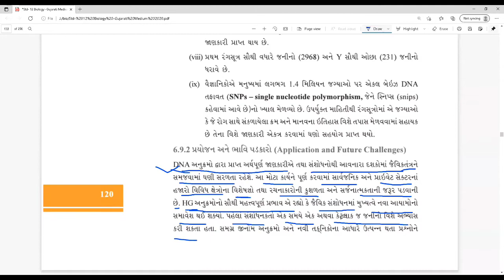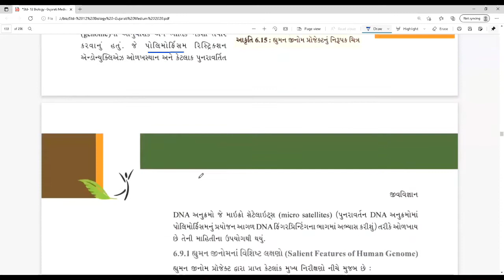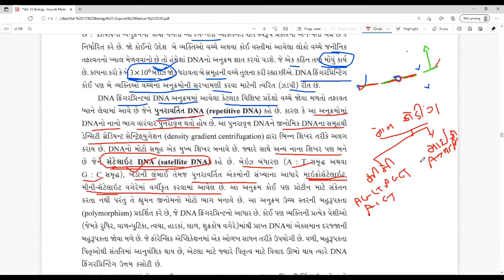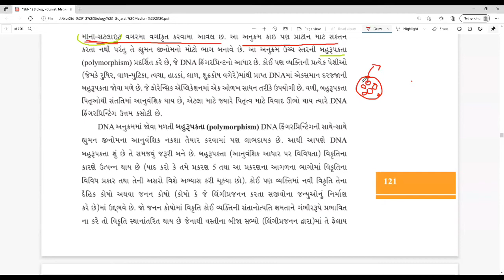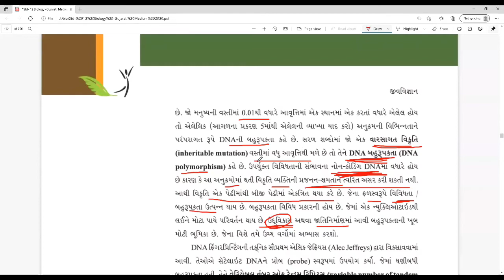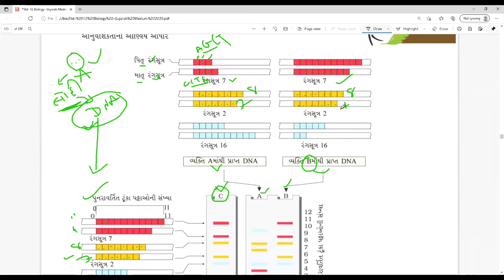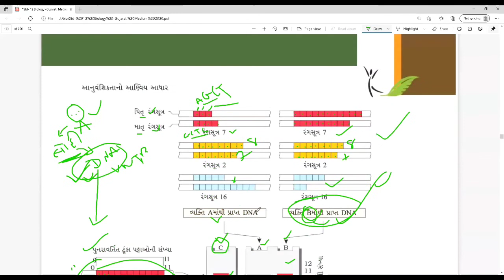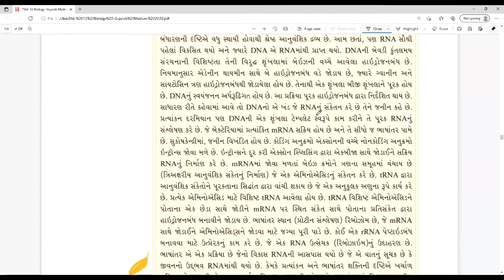12th,CH 6 HGP ZOOM LECTURE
12th,CH 6 HGP ZOOM LECTURE